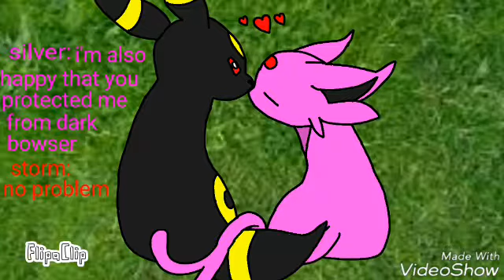SEASON FINAL! love story S2 E10!